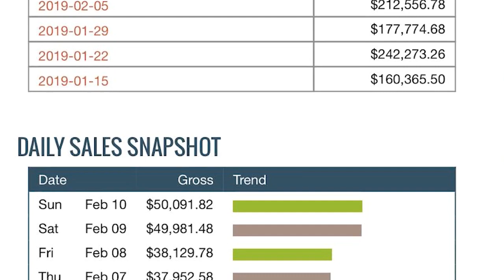Make Money on Clickbank With a Simple 3 Step System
"How I Generate up to $1000 Per Day Or More On ClickBank With This Simple 3-Step System..."